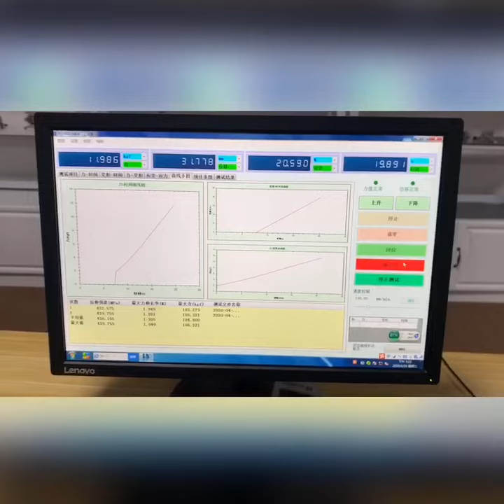HD-B604 50N-2KN Computerized Tensile Testing Machine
Quality Tensile Testing Machines from China.
Dongguan Haida Equipment Co.,LTD quality manufacturer from China.